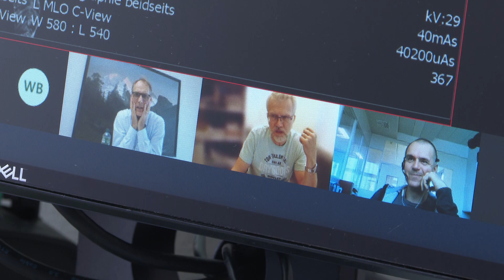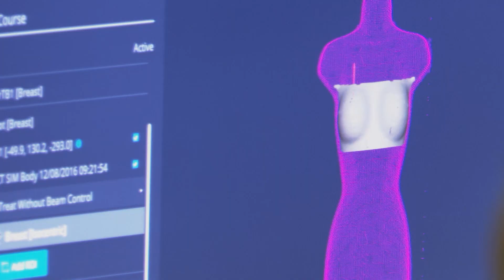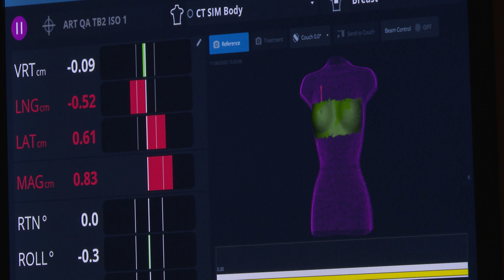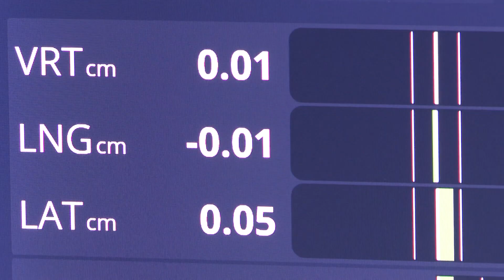HERZSCHLAG vom 28. Oktober 2022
Brustzentrum des Spitalzentrums Biel
Von der Früherkennung und Abklärung bis zur langfristigen Nachsorge: Das Brustzentrum ist für Brustkrebs-Patientinnen da.